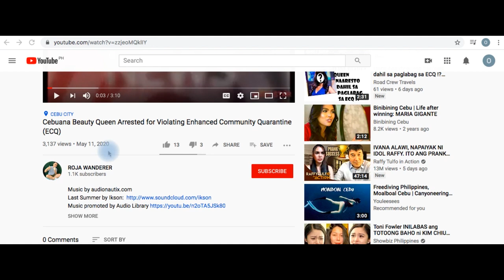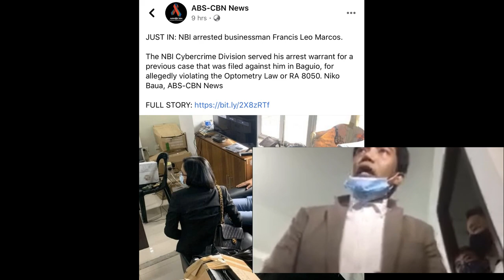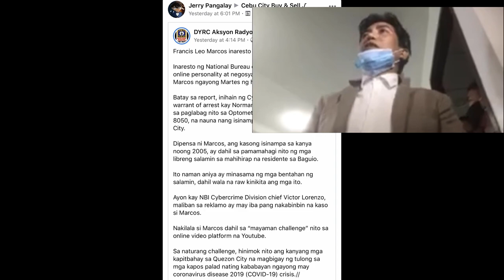Francis Leo Marcos Arrested by NBI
The National Bureau of Investigation (NBI) on Tuesday arrested businessman Francis Leo Marcos for his supposed violation of Revised Optometry Law of 1995. Video by MARIANNE BERMUDEZ/PHILIPPINE DAILY INQUIRER
francis leo marcos wiki
francis leo marcos real name
francis leo marcos dead
francis leo marcos age
francis leo marcos address
francis leo marcos ambush
francis leo marcos and wife
francis leo marcos and bongbong marcos
francis leo marcos about
the real francis leo marcos
francis leo marcos bong bong marcos
francis leo marcos bogus
francis leo marcos company
francis leo marcos cbcp
francis leo marcos educational background
francis leo marcos election
francis leo marcos email add
francis leo marcos earn in youtube
francis leo marcos earnings
francis leo marcos father
francis leo marcos foundation
francis leo marcos found dead
francis leo marcos father and mother
francis leo marcos gmail account
francis leo marcos gaano kayaman
francis leo marcos group of companies philippines
francis leo marcos help
francis leo marcos hotline
francis leo marcos isko moreno
francis leo marcos jolo romualdez
francis leo marcos jessica soho
francis leo marcos kita sa youtube
francis leo marcos kayamanan
francis leo marcos kapatid ni bongbong
francis leo marcos latest news today
francis leo marcos location
francis leo marcos motto
francis leo marcos news
francis leo marcos news today
francis leo marcos natagpuang patay
francis leo marcos office
francis leo marcos official youtube channel
francis leo marcos official facebook
francis leo marcos origin
francis leo marcos photos
francis leo marcos parents name
covid-19 news
covid-19 test procedure
covid-19 symptoms
covid-19 vaccine progress
covid-19 tracker
covid-19 map
covid-19 medicine update
covid-19 philippines
covid-19 asean update
covid-19 articles philippines
covid-19 airborne
covid-19 adjustment measures program
covid-19 asymptomatic
covid-19 adjustment measures program (camp)
covid-19 articles
covid-19 australia
a covid-19 világjárvány
a covid-19 heroes fund
a covid-19 time capsule
a covid-19 recovery for climate
a covid-19 love story
a covid-19 lexicon
a covid-19 treatment inspired by llamas
a covid-19 joke
covid-19 battling the devil
covid-19 background
covid-19 bioweapon
covid-19 by country
covid-19 biological weapon
covid-19 beijing
covid-19 business
covid-19 body temperature
covid-19 cases in asean
covid-19 cases
covid-19 cases philippines
covid-19 cure
covid-19 cebu
covid-19 china
covid-19 crisis
covid-19 cases per country
covid-19 death toll
covid-19 definition
covid-19 death rate
covid-19 dashboard
covid-19 diarrhea
covid-19 disease
covid-19 description
covid-